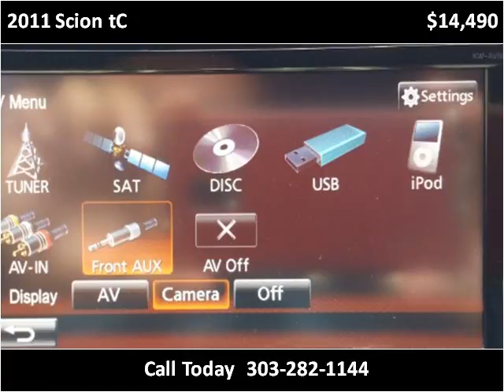2011 Scion tC Used Cars Denver, Englewood, Littleton, Aurora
This 2011 Scion tC is available from Royal Automotive, LLC.